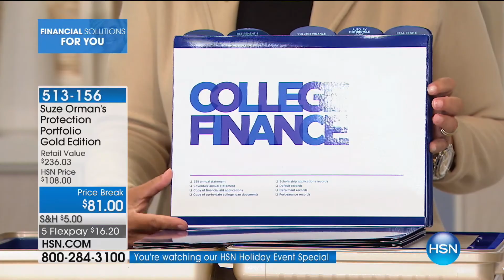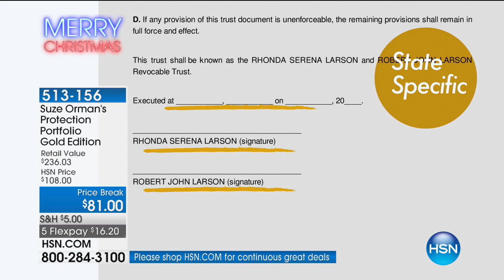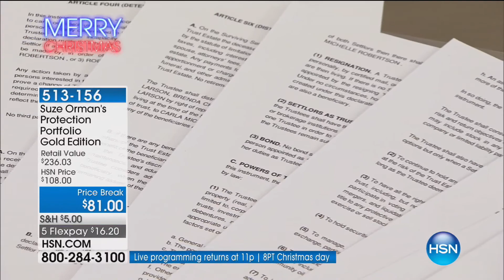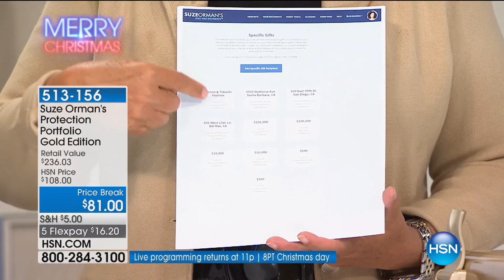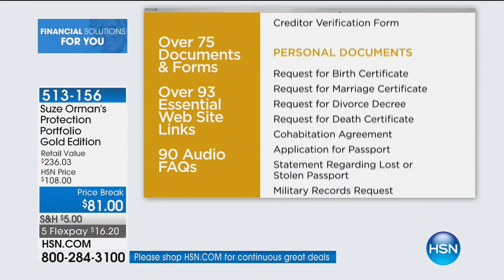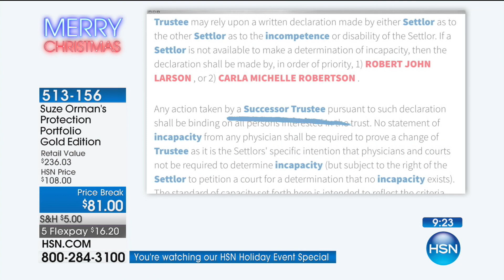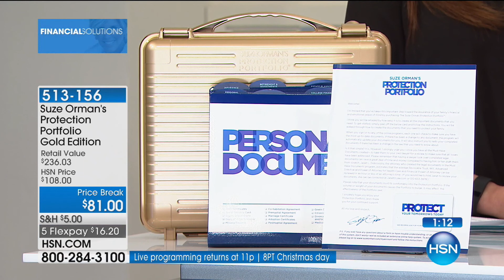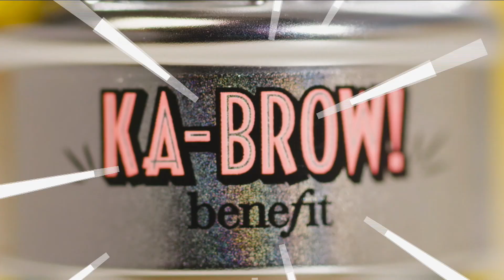HSN | Suze Orman Financial Solutions for You 12.25.2017 - 09 AM